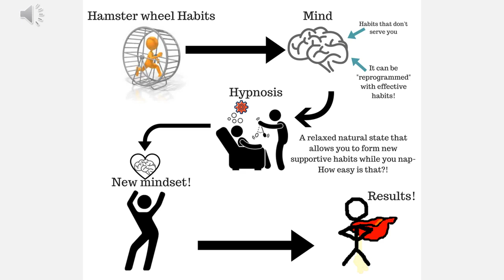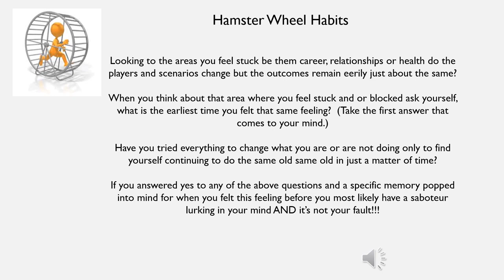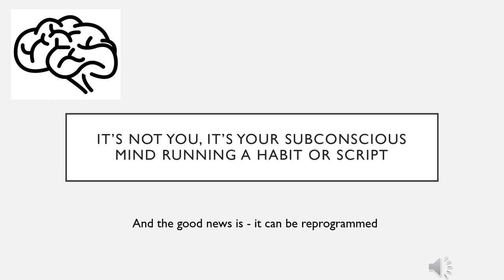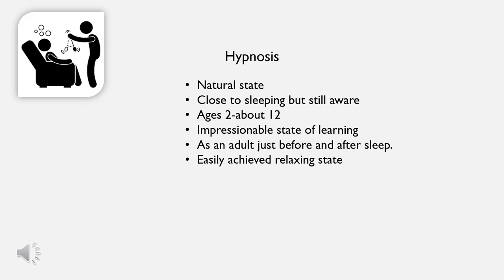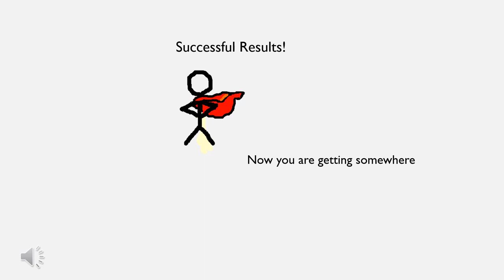Hypnosis and overcoming a saboteur mindset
Do you feel stuck in a rut?  You may have a saboteur in your midst and not even be aware of it.  This video explains how to know if you could benefit from the use of hypnosis.